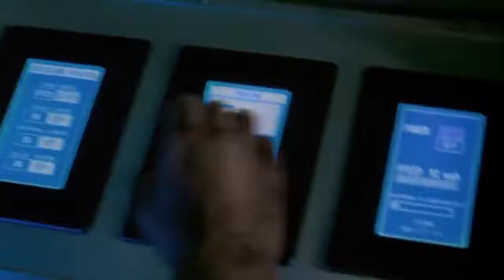Resident Evil (2002) Is No Exception! All Movies Has Been Affected! (Blurred & Repetitive Blue)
Discovery, research and coverage of the Unimundi Effect a phenomenon discovered by this channel on July, 2018. The phenomenon is blurring all digital media by repetitive colour pattern repeating the same colours on clothes, objects and backgrounds, showing that everything comes from only one source that has changed it's colouring behavior. All media of the planet has been affected.